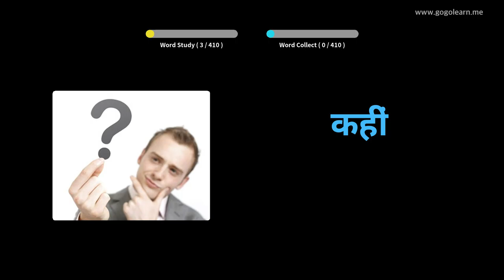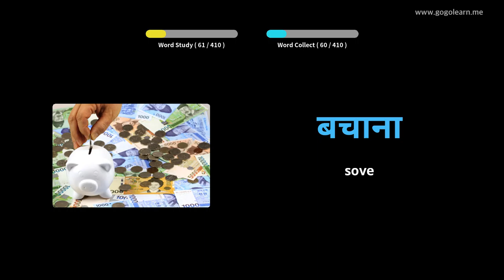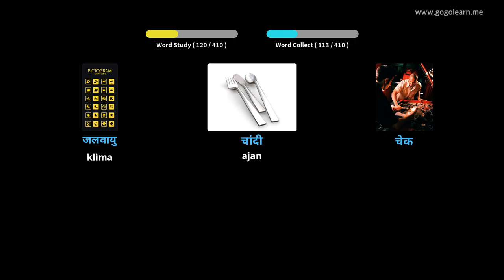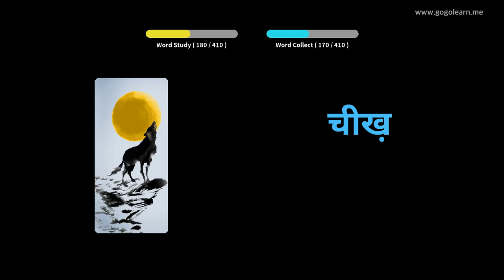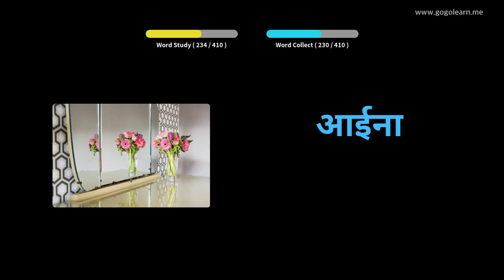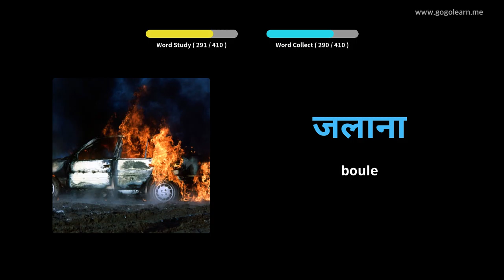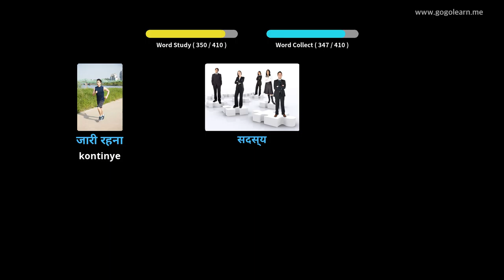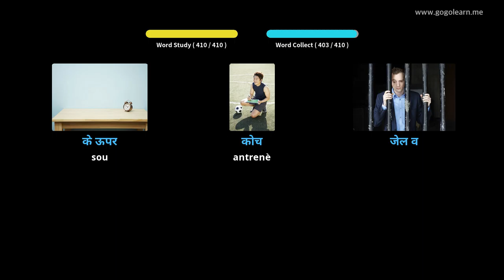Hindi Vokabilè Lekòl Segondè 2 | Golearn